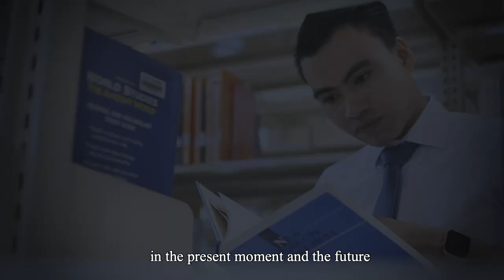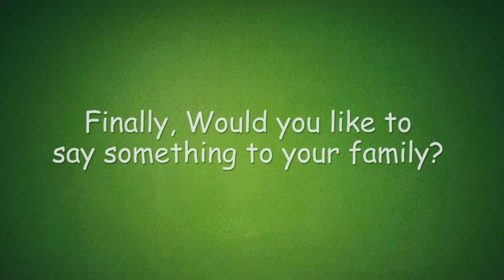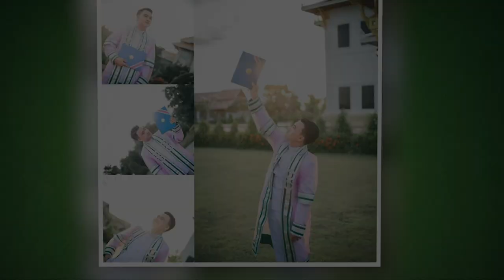Interview Master degree student - MCU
Congratulations to you Mr. Sovanda Lun Master degree student from Cambodia [ Master of Arts in English International Program]
Faculty of Humanities Mahachulalongkornrajavidyalaya University

Loc. MCU central Library
Prod. OLi Studio
Follow me more